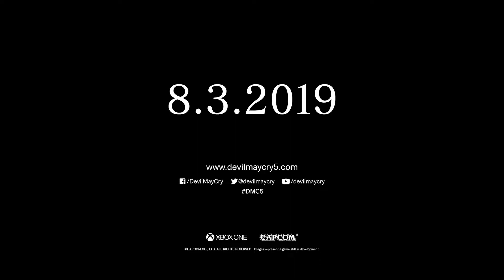Devil May Cry 5 - Gamescom 2018 trailer | PS4, XB1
Vésd fel a naptáradba 2019. március 8-át, hiszen ezen a napon érkezik meg az akciódús Devil May Cry sorozat következő epizódja, a Devil May Cry 5 PlayStation 4-re, Xbox One-ra és PC-re!